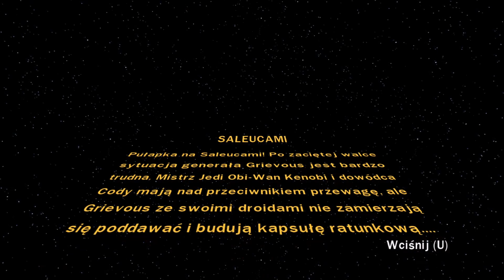[PL] LEGO Star Wars III: The Clone Wars (100%) #19 - Krążowniki (GRA DOWOLNA)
[Jeśli odcinek się Wam spodobał, nie zapomnijcie wesprzeć mnie dobrym słowem w komentarzu, łapką w górę i subskrypcją ;)]

Witaj, drogi Widzu! Witaj, drogi Widzu! Kontynuujemy naszą wspólną przygodę z grą LEGO Star Wars III: The Clone Wars, stworzoną w 2011 roku przez studio Traveller’s Tales i wydaną przez LucasArts.

W tym odcinku rozpoczynamy tryb gry dowolnej! Zapoznajemy się z przestrzenią między poziomami, uczymy się zdobywać Czerwone Bloki Mocy, kupujemy kilka postaci, a także bierzemy udział w pierwszym szturmie Separatystów. Zapraszam!